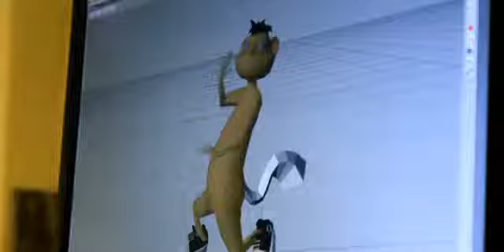Sacale el IVA - Making of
Cómo sé hicieron los comerciales de "Sacale el IVA"
Productora: ENANO MALDITO
Captura de movimiento: MOPIX